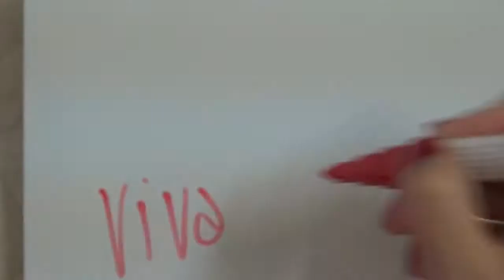Viva la Vegan! Q&A series: Do you have any Pets?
Leigh-Chantelle from Viva la Vegan! answers whether she has pets or not